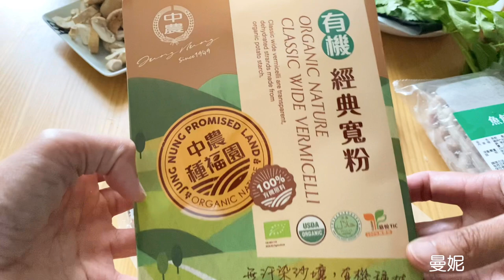時節入秋，來煮鍋料理吧～海鮮寬粉湯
嗨，大家好我是曼妮

跟著時節走時節吃，天氣漸漸涼了
我們也要開始為邁入冬季而準備囉～～

暖暖的湯料理其實很適合忙碌的現代人
這次我用的食材，搭配了合作社這次的活動
“與你生活善糧島“

主食材：燕䱽輪切、魚餃現在都有推廣價
新上架食材：東北角小卷、金滑菇、新鮮川耳

其他食材：新鮮香菇、蝦米、紅蘿蔔、玉米筍、西洋芹
蛋、文蛤、有機經典寬粉（想加豆腐當然也沒問題的喔）

我用了除了鹽以外的唯一調味：辣豆瓣醬
這是延續之前教大家的料理中，用到的

我們不要買了，只用一次
或者買好多調味料，然後通通都沒有用完的一天

選擇主要的，適當的加入
是料理的精神。

同時我知道大家要問我這次用什麼鍋～
我是用鑄鐵鍋

如果你沒有一卡鑄鐵鍋，那麼現在合作社在預購的雙耳湯鍋
你可以考慮下手

鑄鐵鍋保溫蓄熱效果好
冬天你就會有明顯的感覺

有時候很多人會說：很重！
當然啊～鐵的麻～
要輕的也有，不銹鋼也是可以考慮的。

用果來推因，才不會老是陷在無止盡的自我矛盾裡囉～

好了，我是曼妮
我們下次見～